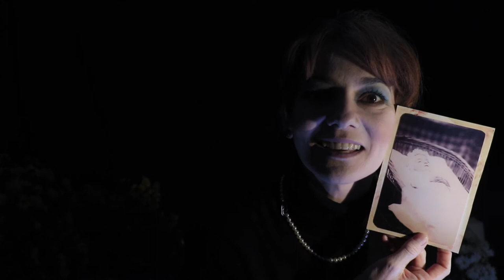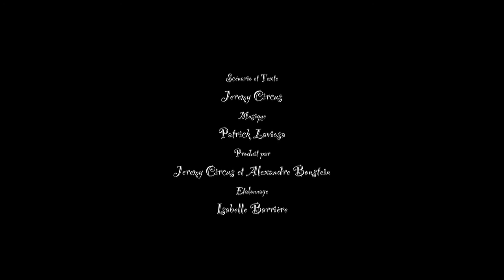Petites Histoires de Fantômes (LeFilm)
Suivez Max à travers les allées du Cimetière du Père Carpette, et découvrez ses habitants et ses histoires mortellement dérangées. Le boucher artiste tueur. L'ogre et son doudou. La styliste des catacombes et bien d'autres... Ils seront horriblement heureux de vous accueillir, et vous attendent nombreux, les pieds devant.

Lola Accardi ...The fear
Luc-Emmanuel Betton ...Watchmaker
Christine Bonnard ...The model
Alexandre Bonstein ...George
Jeremy Circus ...the Boy
Laurent Conoir ...Ogre
Esteban ...the Child
Manon Gilbert ...Manon
Thierry Gondet ...The noble
Patrick Laviosa ...The lover
Cécile Nodie ...The dancer
Elsa Perusin ...Rose
Sophie Reynaud ...Matricide
Sophie Tellier ...Psychic
Jacques Verzier ...Undertaker

Réalisation Jérémy Circus
Étalonnage Isabelle Barrière
Musique Patrick Laviosa

Sélections:
Best short film
- Fantasm's shock film reel- Orlando
- 24 Fps international- Texas